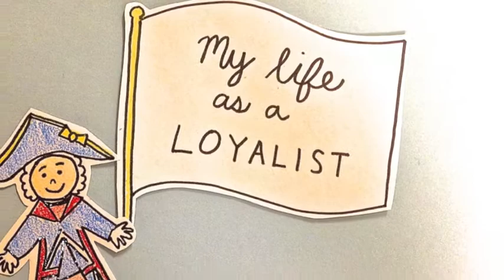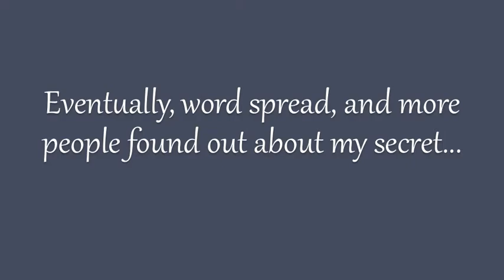My Life as a Loyalist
A digital narrative of fictional character Thomas Hubbard. For CI 3001